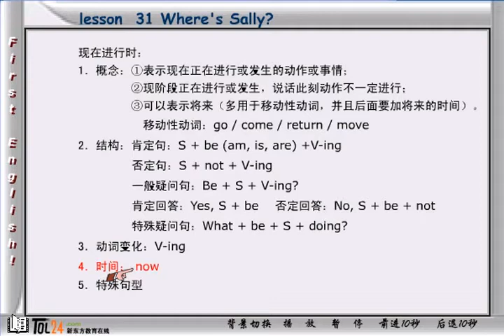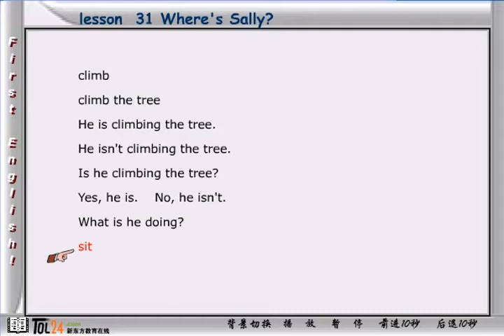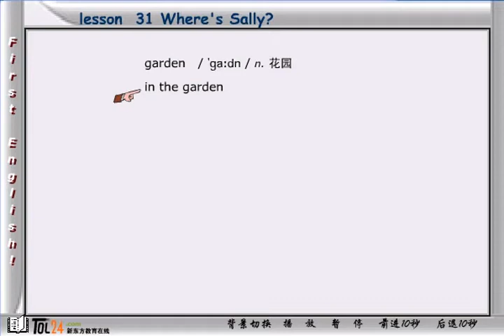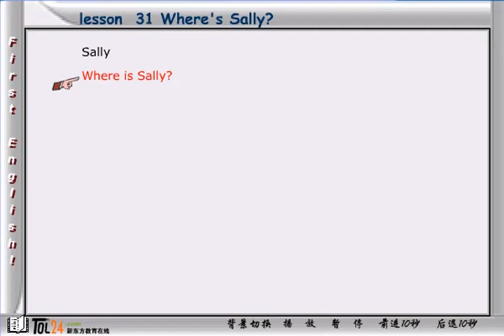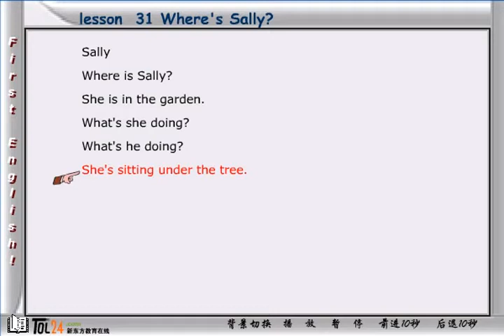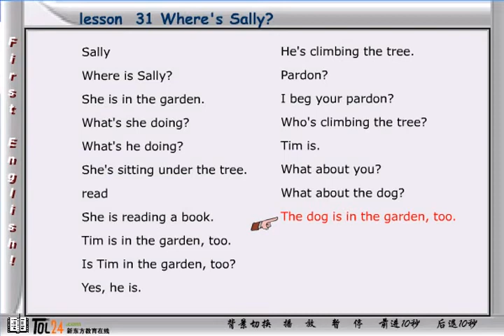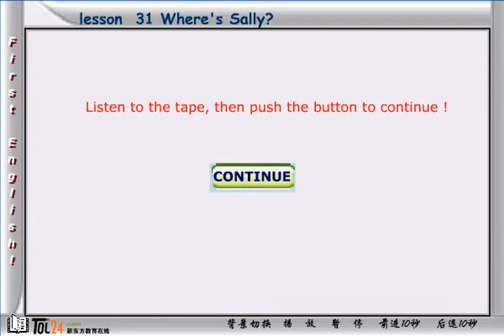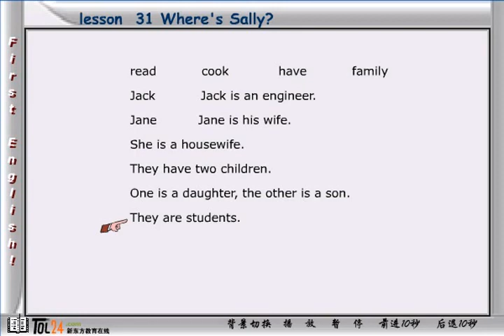新概念英语第一册 第16节第3讲 - Lesson 31 where's Sally? - 新东方张云生老师主讲